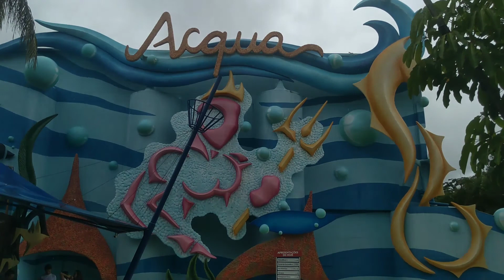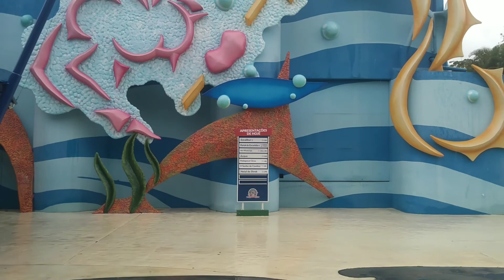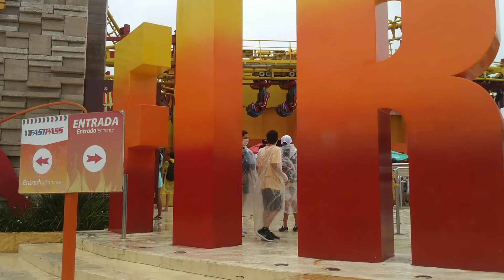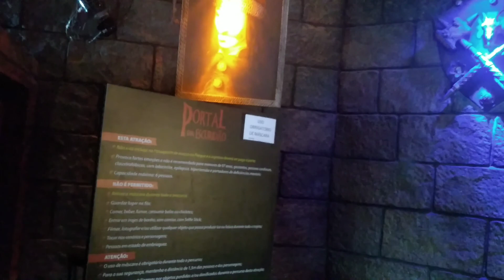A magia de Beto Carrero ,simplesmente fantástico..parte 2.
mais um vídeo nesse lugar maravilhoso..